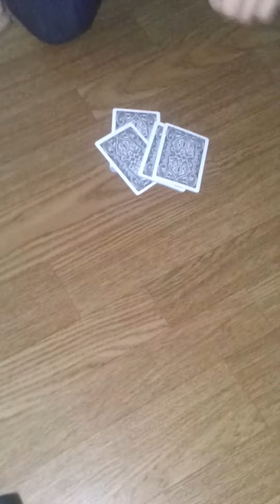Illusjoner du ikke kan forstå, idar og arnar skal lage video nå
FUCK U  IF U SPOIL